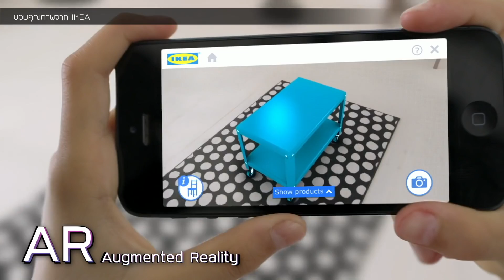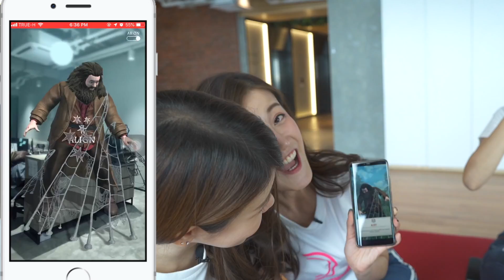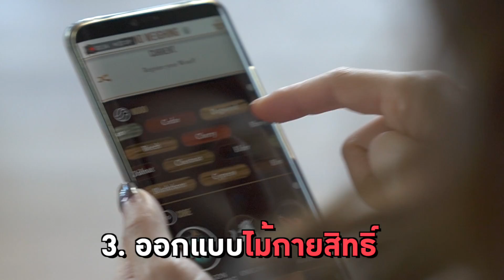พาร่ายเวทย์! Harry Potter Wizards Unite เกม AR ตัวใหม่เอาใจสายมักเกิ้ล 🔮 | เฟื่องลดา LDA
สาวกแฮรี่ต้องกรี๊ดดด😆 เสกคาถาในมือถือได้แล้วว🔮
ใครรักเวทมนต์ ชอบร่ายคาถา ตอนนี้มีเกมใหม่มาให้เล่นแล้วว
กับเกม Harry Potter Wizards Unite ที่จะพาเราไปฮอกวอตส์ ผสมผสานเทคโนโลยี AR ภาพสมจริง กราฟิกสวย วันนี้เฟื่องชวนอีกสองสาว LDA มาเล่นด้วยกัน 🤩🤩🤩
ใครเล่นอยู่ เจออะไรตื่นตาตื่นใจ ช่วยคอมเมนต์มาบอกกันบ้างค่า พวกเราพึ่งเริ่ม ตื่นเต้นกันมากกก 5555